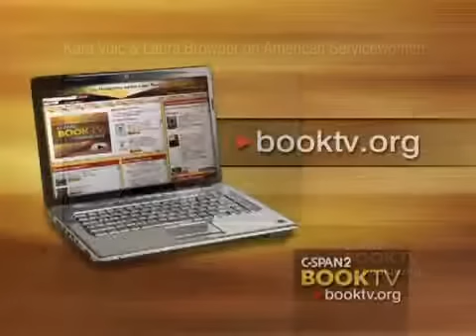Book TV: Kara Vuic and Laura Browder on American Servicewomen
Kara Vuic and Laura Browder discuss American Servicewomen.